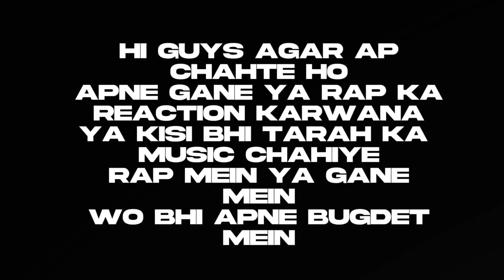Mukhtalif | Yasir Khan ft Bohemia | REACTION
Track: Mukhtalif
Lyrics/Rap: Yasir Khan & Bohemia
Produced by Gabrielx3
Mix & Mastered by Refix & Shayan